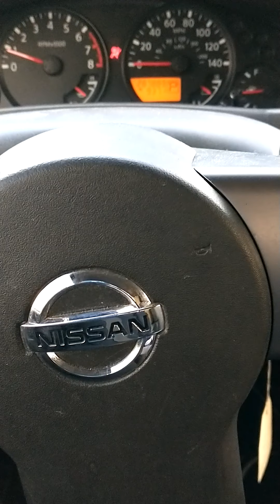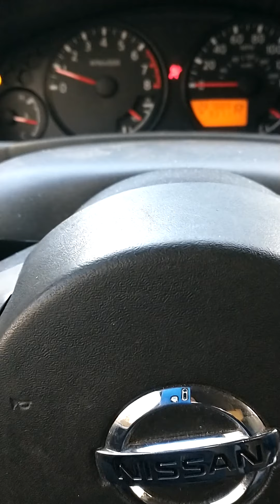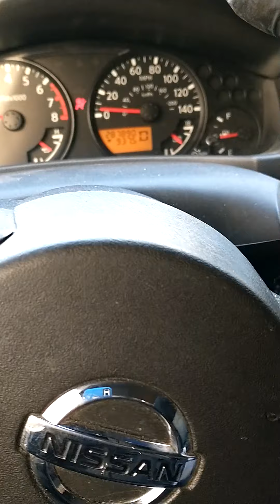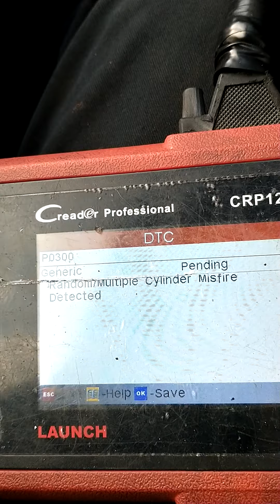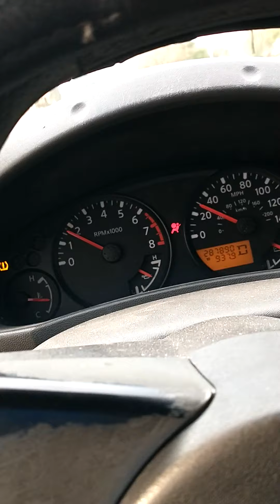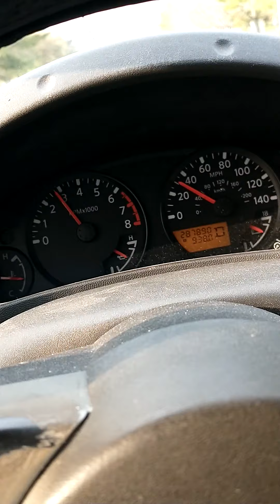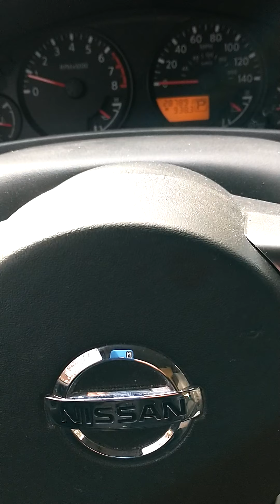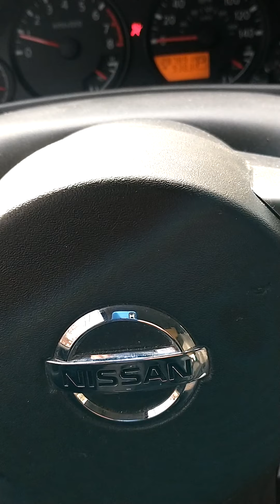NISSAN CATALIZADOR TAPADO COMO DIAGNOSTICAR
Mecanica Automotriz